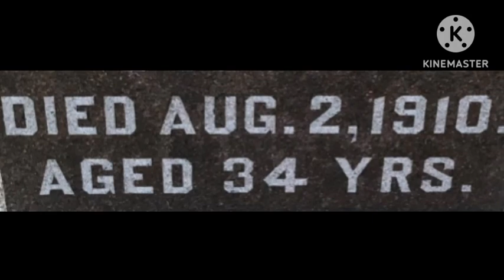26 May 2024